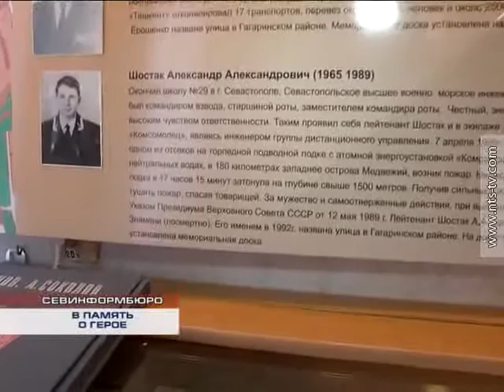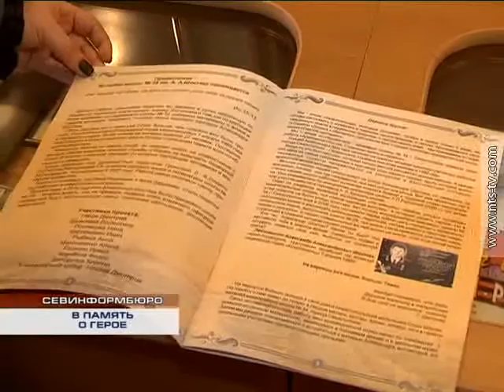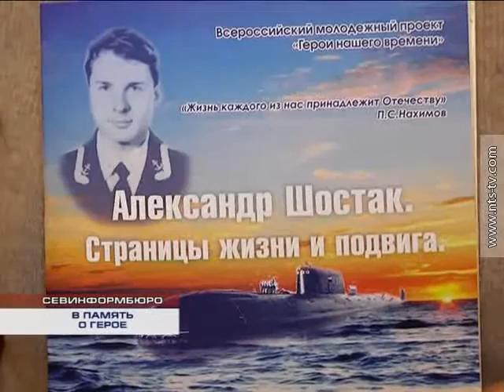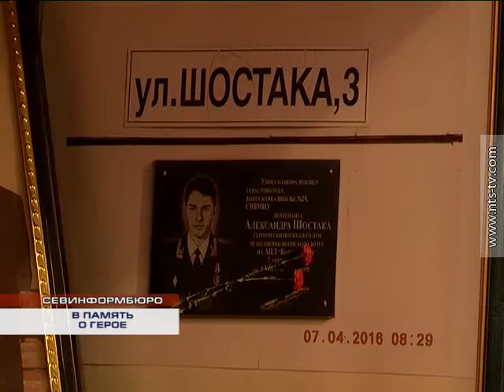31.01.2017 В севастопольской школе презентовали книгу «Александр Шостак. Страницы жизни и подвига»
31 января в 1965 году родился лейтенант Александр Александрович Шостак. Он героически погиб в 1985 году во время аварии на атомной подводной лодке «Комсомолец» в Норвежском море. В честь этой памятной даты в школе №34, которая носит теперь имя героя-подводника прошла презентация книги «Александр Шостак. Станицы жизни и подвига».